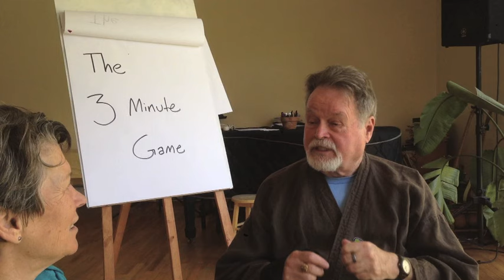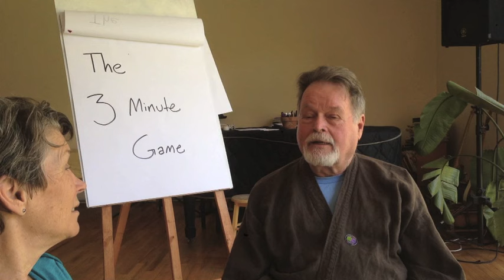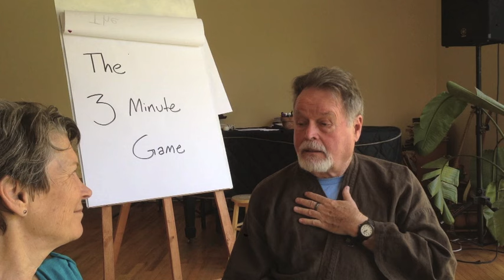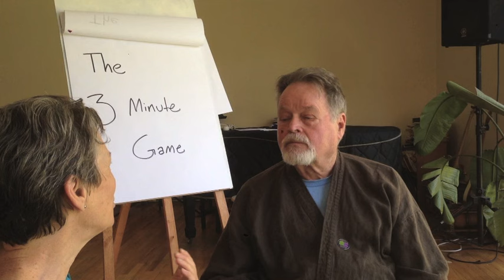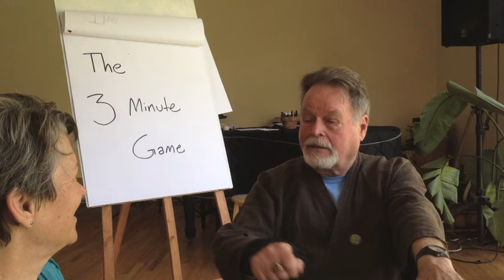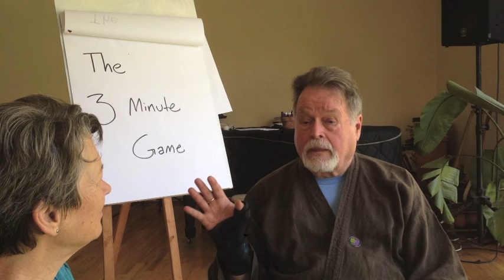Harry Faddis conversation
I get to meet Harry Faddis, the inventor of the 3 Minute Game! We have a wonderful conversation at his home at Easton Mountain Retreat Center, New York. May 2015. Thank you, Harry! (This is the entire conversation. Several parts have been made into shorter clips.)